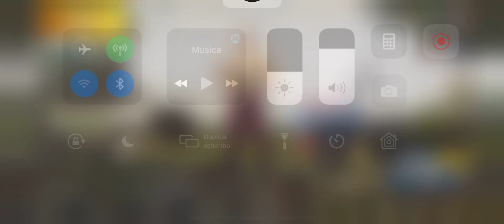Pubg mobile - daily play 5 June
Daily play from mobile, easy play and easy fun :)